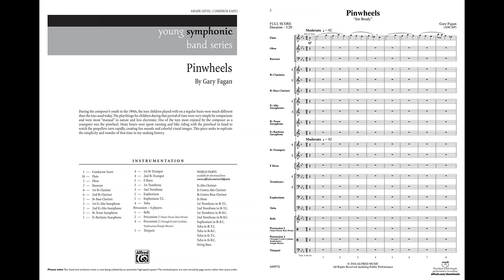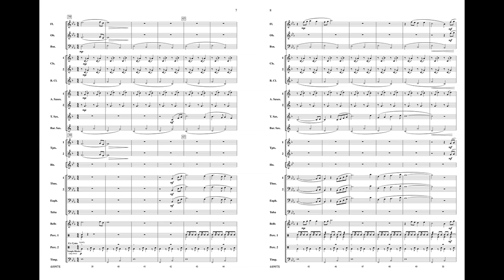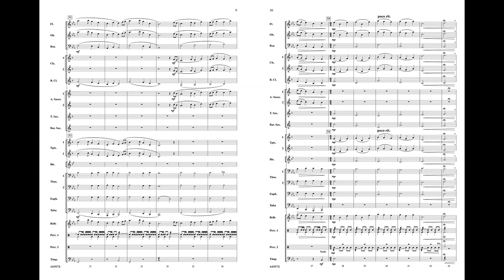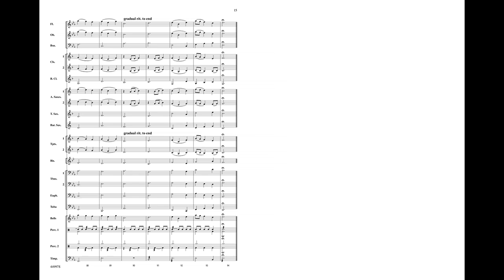Pinwheels by Gary Fagan - Score & Sound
Pinwheels
By Gary Fagan

Item: 00-44997
Series: Young Symphonic
Grade 2

""Pinwheels"" is a musical memory of youth, and the joys of playing with toys such as a pinwheel. This piece seeks to replicate the simplicity and wonder of that time in toy-making history. (3:20)